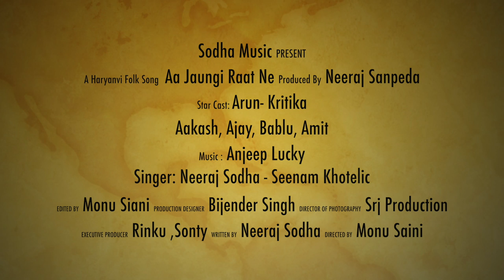Aa Jaungi Raat Ne I Seenam Katlic I Neeraj SodhaI Sodha Music NRI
Song: Aa jaungi raat ne
Singer: Neeraj Sodha Seenam katlic
Artist: Arun Kumar,Krithika
Lyrics: Neeraj Sodha
Dop: Srj Production
Editing: Monu Saini
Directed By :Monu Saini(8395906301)